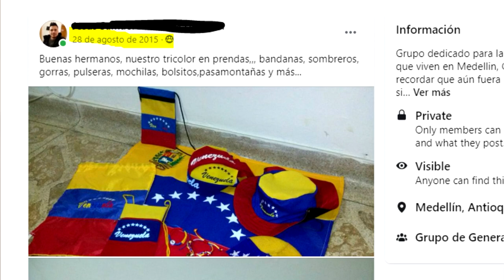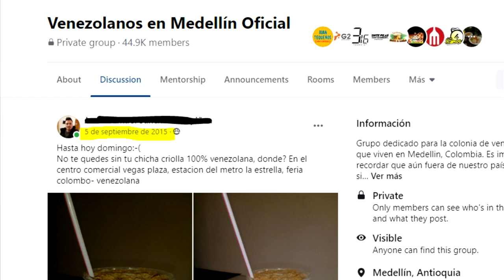SALIR DE VENEZUELA CAMBIO MI VIDA / NO CREERAS EN DONDE TERMINE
Hey mis amigos por acá les dejo mi ultimo video en donde hablo de mi experiencia al salir de mi pais y hablo de la dura realidad a la que se enfrenta cada persona que llega a un pais nuevo, pues nos enfrentamos a una nueva cultura,nuevas personas y hasta un nuevo idioma,espero contar con tu apoyo .